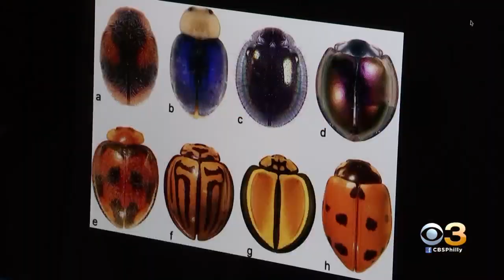Lady Asian Beetle Invading Philly Area Is Mostly Harmless, Drexel University